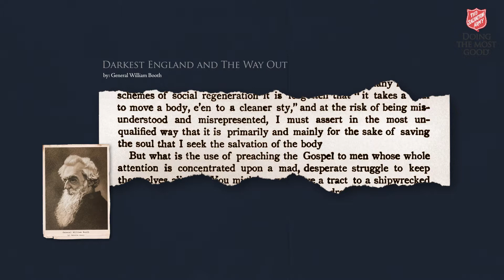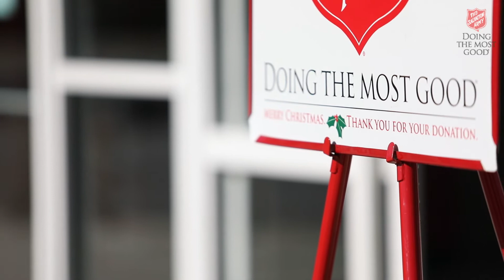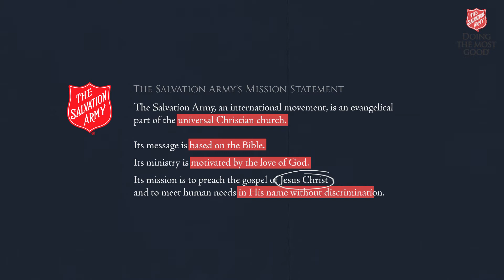What is The Salvation Army